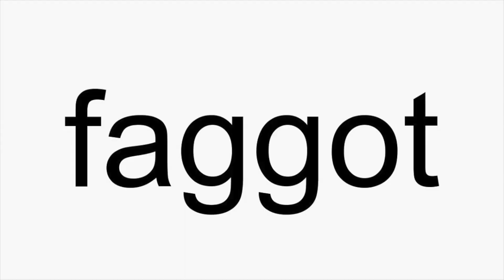MOFFIE Movie Review **SPOILER ALERT**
Gay homosexuals Nick and Joseph spoil Moffie - a 2019 South African-British biographical war romantic drama film co-written and directed by Oliver Hermanus. The film is based on the autobiographical novel of the same name by Andre Carl van der Merwe.

Premise: A young man in 1981 South Africa must complete his brutal and racist two years of compulsory military service while desperately maintaining the secrecy of his homosexuality.

Find them on Instagram:
     Nick (@ragingbells)
    Joseph (@joroyolo)

Cast:
Kai Luke Brummer as Nicholas van der Swart
Ryan de Villiers as Dylan Stassen
Matthew Vey as Michael Sachs
Stefan Vermaak as Oscar Fourie
Hilton Pelser as Sergeant Brand
Wynand Ferreira as Snyman
Hendrick Nieuwoudt as Roos
Nicholas van Jaarsveldt as Robert Fields

Cinematography by Jamie Ramsay